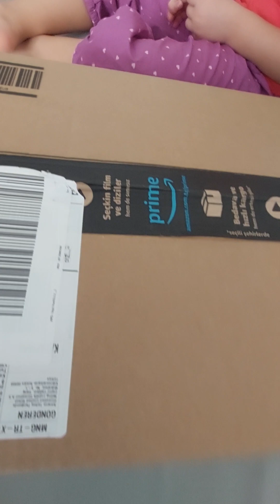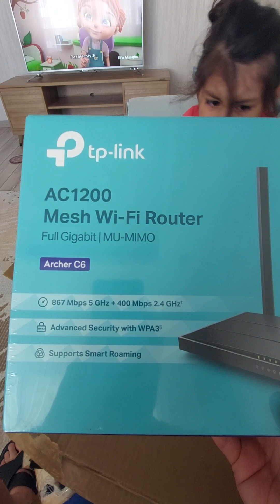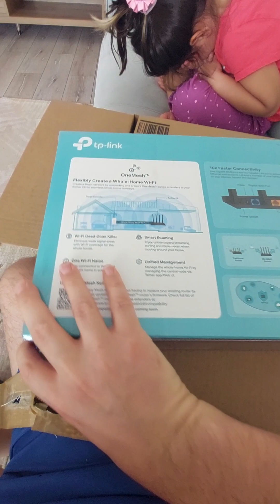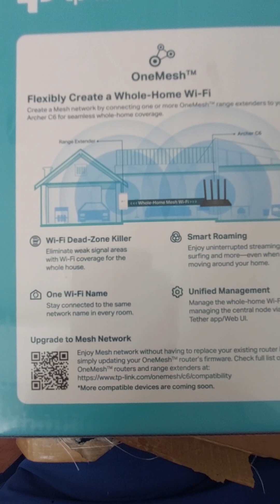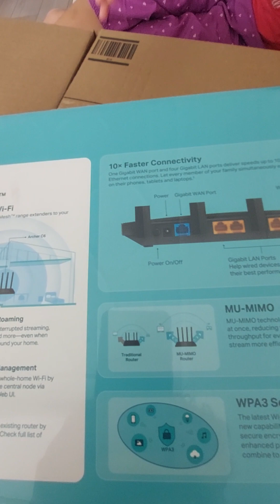tp link archer c6 ac1200 dualband 2.4_ 5ghz router yönlendirici kutu açılımı